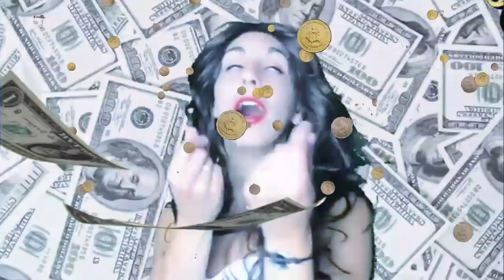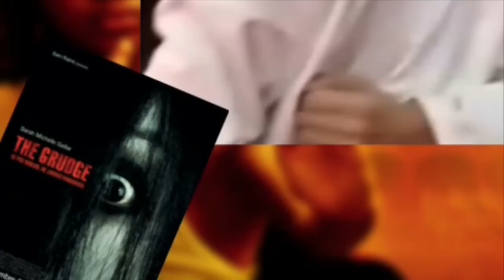REMAKE Bonne ou Mauvaise idée !? Oncle Buck